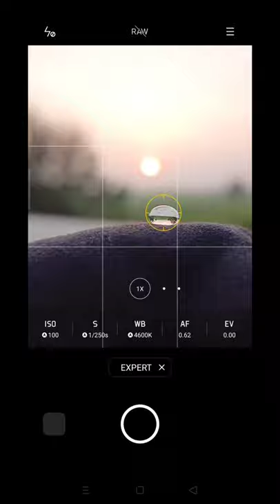Creative Photography | Mobile photography | Behind the scenes | Amazing Photography ideas at home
Water drop Photography using mobile.
Mobile Photography
mobile used:- Realme 7
Macro lens used:- skyvik signi 20 x macro lens
edited in:- inshot
videos...🙏🏻🙏🏻🙏🏻❤️❤️❤️
Do follow in instagram for more Photography ideas❤️❤️❤️
follow:- @_.the._.picturesque._ in instagram for more updates ❤️❤️❤️